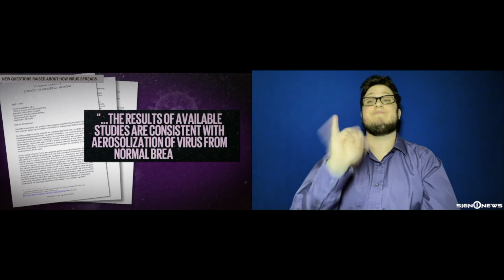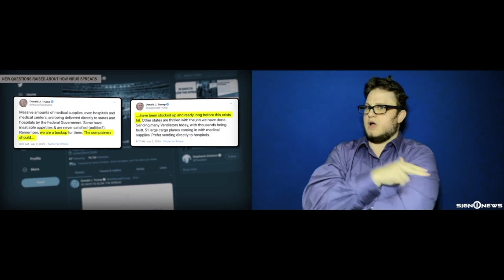New questions raised about how virus spreads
Transcript

There are now questions about how the deadly coronavirus is spread.

Can it be spread by talking or breathing?

A top expert at the National Academy of Sciences has written a letter to the White House warning the virus could be more contagious than previously thought.

The letter warns "the results of available studies are consistent with aerosolization of virus from normal breathing."

That's likely to fuel interest in urging Americans to wear masks outside their homes.

But currently there is a critical shortage of masks across the country.

The Trump administration says it will soon release nationwide recommendations on wearing face masks during the Covid-19 pandemic.

Some officials support the idea of people covering up as a way to protect people from infecting others, not as protection from getting infected.

Others like the World Health Organization stress masks should be prioritized for healthcare workers were putting their lives on the line to help care for others.

And as the medical world deals with the constantly increasing number of infected patients, supplies are running low in many states.

Governors across the country are begging for medical equipment and demanding Trump step up and use his power and authority to help.

Trump responded in a tweet by saying, in part, "Massive amounts of medical supplies, even hospitals and medical centers, are being delivered directly to states and hospitals by the federal government. Some have insatiable appetites and are never satisfied. The complainers should have been stocked up and ready long before this crisis hit."

Posted - 4.3.20